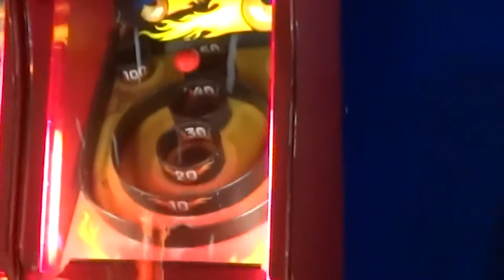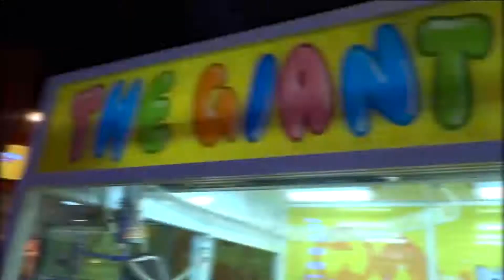What did BOOMERS, FRESNO look like before it permanently closed?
BOOMERS, FRESNO - Home to one of the most highly rated things to do in FRESNO before it shut down!

Join us as we visit this famous attraction park, and see what we get up to!